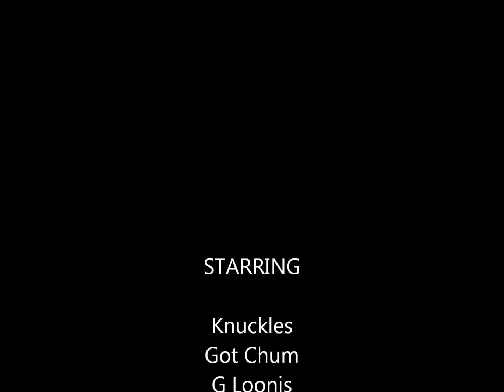West Bay Fly Fishing - Galveston Island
Celebrated Knuckles' birthday with a guys fishing trip to Galveston West Bay for a little fly fishing. Oh yeah and an 18 pound drum on a bass rod, lol.